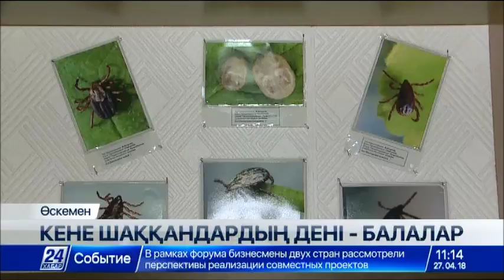ШҚО-да 232 адамды кене шаққан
Алтай бауырына басқан шырайлы өңір болғанымен, Шығыс Қазақстан кене энцефалитінің табиғи ошағы саналатын аумақтың бірі деп саналады.

Биылдың өзінде өңірде 232 адамды кене шағып, дәрігерге шағымданған. Қазір мұнда зиянкестен зарарсыздандыру шарасы жүргізіліп жатыр. Ел қазынасынан бөлінген 138 млн теңгеге 19 литр иммуноглобуллин алынып, Шемонаиха, Өскемен, Риддер қалалары мен аудандарға жеткізілді.

Шығыс Қазақстанда кене энцефалитінің табиғи ошағы саналатын 9 аумақ бар. Өскемендік Светлана Брауз жер үйде тұрады. Бау-бақшамен айналысатын қарияны кене шаға жаздаған. Жәндіктен өзі құтылғанымен, ауруханаға жүгінуге бел буыпты. Айтуынша, зарарды кененің зардабы күшті.